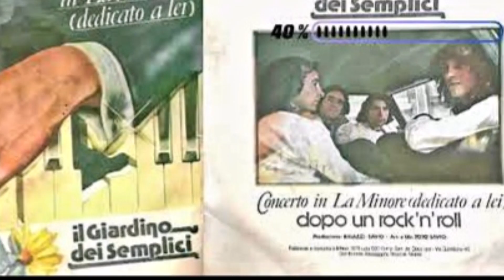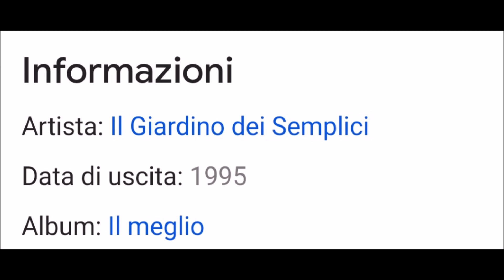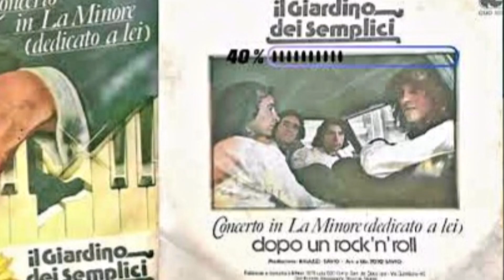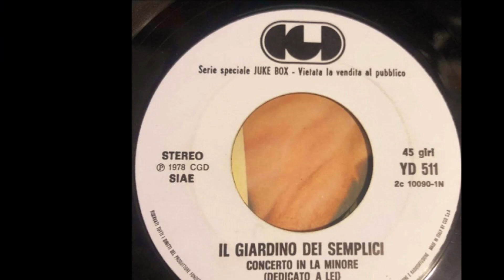"CONCERTO IN LAm" (Dedicato A Lei)/Voce-Francesco Auditore